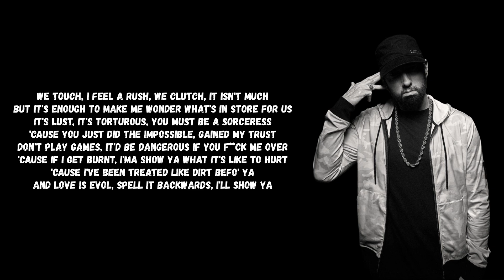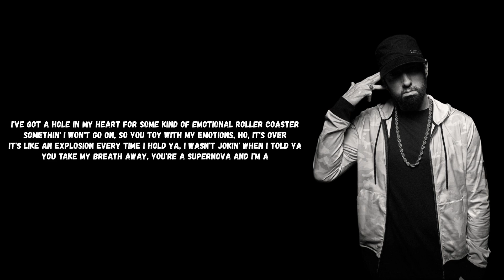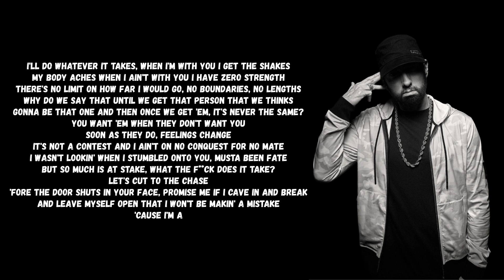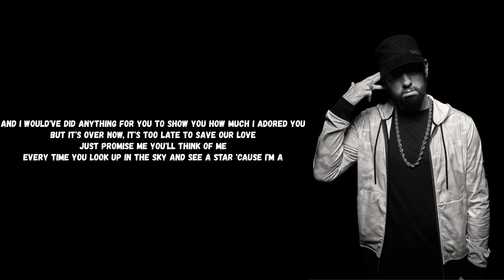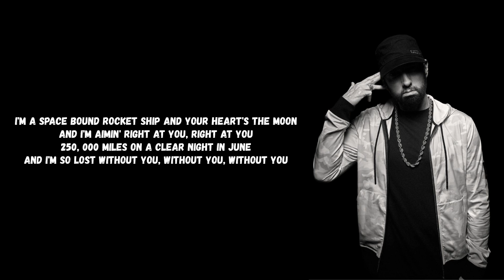Eminem - Space Bound Lyrics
Instagram Monetization Guide For Beginners
Like to know how to get rich using your Instagram account. This e-book contains some ultimate secrets of how business owners, advertisers, and marketers use their Instagram account to make money.

Card : 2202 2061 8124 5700
Bitcoin : 3JGrAYrFgF9gL6U6U8jGPPnpvkg7c8a5T1
TRC-20 : TUyNeitReVjy8jPUczmtQvyMBWBLSKCh5f
Litecoin : M8JQSZchUML4WoiszfoXhc7F9iynNKGb7z
Dogecoin : DQFx4VTyBntmAw4FfxjHuX1QQYTeUvFmn5
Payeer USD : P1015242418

We Are Not Alone.   Free PDF Book
Your Free eBooks website encourages independent authors to gain exposure and build their community.

MixMusicTV - Music for your heart. 💚

🎤 Lyrics:

We touch, I feel a rush, we clutch, it isn't much
But it's enough to make me wonder what's in store for us
It's lust, it's torturous, you must be a sorceress
'Cause you just did the impossible, gained my trust
Don't play games, it'd be dangerous if you fuck me over
'Cause if I get burnt, I'ma show ya what it's like to hurt
'Cause I've been treated like dirt befo' ya
And love is evol, spell it backwards, I'll show ya
Nobody knows me, I'm cold, walk down this road all alone
It's no one's fault but my own, it's the path I've chosen to go
Frozen as snow, I show no emotion whatsoever, so
Don't ask me why I have no love for these mo'fuckin' ho's
Blood suckin' succubuses, what the fuck is up with this?
I've tried in this department, but I ain't had no luck with this
It sucks, but it's exactly what I thought it would be
Like tryin' to start over
I've got a hole in my heart for some kind of emotional roller coaster
Somethin' I won't go on, so you toy with my emotions, ho, it's over
It's like an explosion every time I hold ya, I wasn't jokin' when I told ya
You take my breath away, you're a supernova and I'm a

I'm a space bound rocket ship and your heart's the moon
And I'm aimin' right at you, right at you
250, 000 miles on a clear night in June
And I'm aimin' right at you, right at you, right at you

I'll do whatever it takes, when I'm with you I get the shakes
My body aches when I ain't with you I have zero strength
There's no limit on how far I would go, no boundaries, no lengths
Why do we say that until we get that person that we thinks
Gonna be that one and then once we get 'em, it's never the same?
You want 'em when they don't want you
Soon as they do, feelings change
It's not a contest and I ain't on no conquest for no mate
I wasn't lookin' when I stumbled onto you, musta been fate
But so much is at stake, what the fuck does it take?

Let's cut to the chase
'Fore the door shuts in your face, promise me if I cave in and break

And leave myself open that I won't be makin' a mistake
'Cause I'm a

250, 000 miles on a clear night in June

So after a year and six months, it's no longer me that you want
But I love you so much it hurts, never mistreated you once
I'll pour my heart out to you, let down my guard, swear to God
I'll blow my brains in your lap, lay here and die in your arms
Drop to my knees and I'm pleadin', I'm tryin' to stop you from leavin'
You won't even listen so fuck it, I'm tryin' to stop you from breathin'
I put both hands on your throat, I sit on top of you, squeezin'
Till I snap your neck like a Popsicle stick
Ain't a possible reason I can think of
To let you walk up out this house and let you live
Tears stream down both of my cheeks, then I let you go and just give
And before I put that gun to my temple, I told you this

And I would've did anything for you to show you how much I adored you
But it's over now, it's too late to save our love
Just promise me you'll think of me
Every time you look up in the sky and see a star 'cause I'm a

250, 000 miles on a clear night in June
And I'm so lost without you, without you, without you